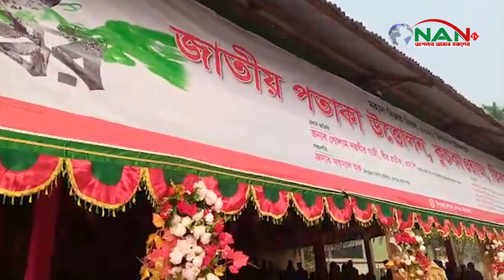নারায়ণগঞ্জের রুপগঞ্জে জাতীয় মহান বিজয় দিবস উদযাপন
Official Address:
76/2 Uttor Chashara, Rajdhani Apurbo Tower,